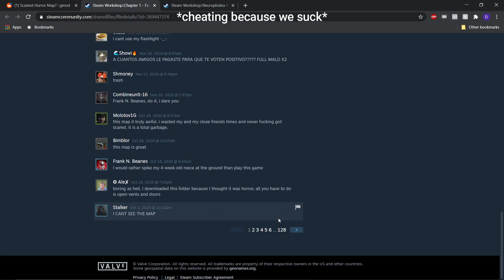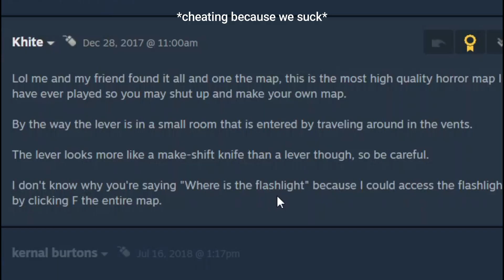Gmod Scary Map - Michael Jackson's Mansion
My friends and I played another Garry's Mod Scary Map but this map sucked :(. Any who it was still funny so I hope you guys like it!

Leave a COMMENT on what games you'll like me to try out! (I read all comments, only because there's like 1)

Anyways, I'm just a YouTuber trying to spread laughter throughout the world so I hope this made your day a little better :)